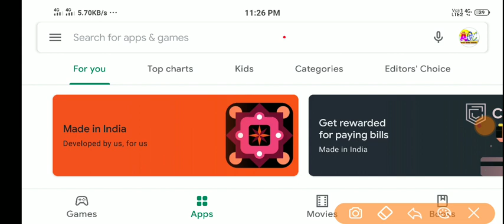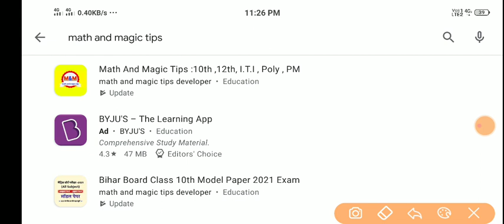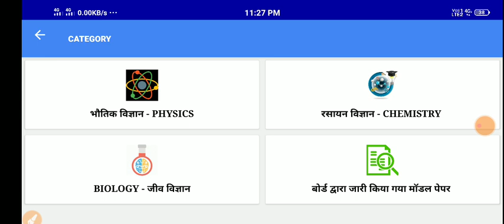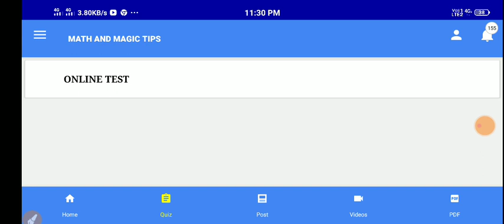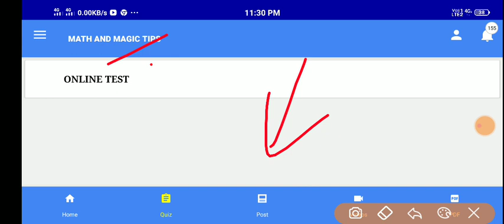टॉपर बनना है तो देखो || class 10th Important notes || viral question 2021